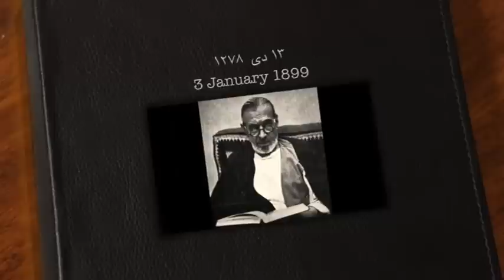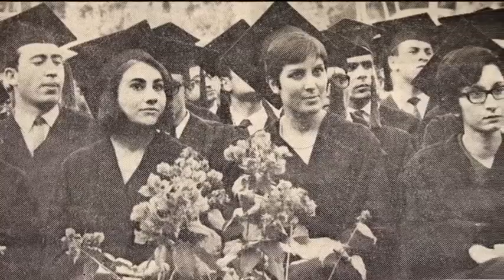تلویزیون ایران فردا - تقویم تاریخ شنبه 13 دی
برای دیدن آنچه سالها پیش در روز 13 دی ماه اتفاق افتاده، با ما همراه باشید و تقویم تاریخ را ورق بزنید.